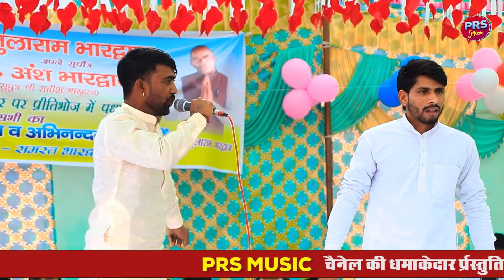इन दोनों लड़को ने की कलाकारों की बोलती बंद रागनी कॉम्पटीशन | Boby Baghel And Ajit |dakora Ragni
.PRS Music Presents .

Title :- इन दोनों लड़को ने की कलाकारों की बोलती बंद रागनी कॉम्पटीशन | Boby Baghel And Ajit |dakora Ragni

Song/Ragni :-  Ragni Comptition Dakora

Singer :- Boby Baghel And Ajit

Music  :-  Live

Camera :-  Love Guru

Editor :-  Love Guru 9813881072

Lable   :-  PRS Music

Music Label & Copyrights :- PRS Music

pawan dagar ki ragni,
pawan dagar song,
pawan dagar bhajan,
pawan dagar ka gana
pawan dagar pooja sharma ki ragni
pawan dagar jagran
pawan dagar vlogs
pawan dagar ke bhajan
pawan dagar scorpio
pawan dagar ragni competition
pawan dagar new ragni 2022
pawan dagar all song
pooja sharma ki ragani,
पूजा शर्मा की रागनी,
pooja sharma ki ragni competition,
pooja sharma ki real life,
pooja sharma ki rasiya,
pooja sharma ki ragni muzaffarnagar
pooja sharma ki ragni chatpati
pooja sharma ki ragni video
pooja sharma ki ragni desh bhakti
puja sharma ki ragani
puja sharma ki ragni dance
pooja sharma rekha ki kahani
pooja sharma rekha ki story
pooja sharma ki nai ragani
chaudhary,radha chaudhary ke bhajan,sapna chaudhary u0026 radha chaudhary,sapna choudhary ragni,nardev beniwal radha choudhary ki ragni,manoj chaudhary ki ragni,radha chaudhary bhajan,radha chaudhary ke geet,radha chaudhary ke song

RAGNI SINGER